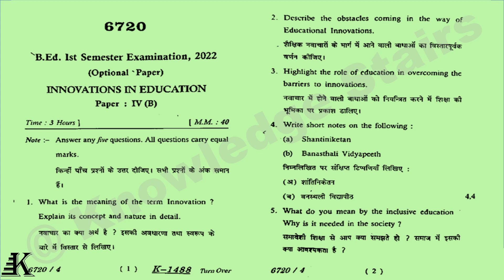B.Ed Question Paper | INNOVATIONS IN EDUCATION (2022) | University of Lucknow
B.Ed
INNOVATIONS IN EDUCATION
Objectives:
The Pupil-teacher will be able:
 To develop awareness of various innovative practices and experiments in education.
 To develop awareness in contemporary modern issues and inspiring Innovations around the Globe.
 To enable students to develop innovative trends for growth and healthy living.
 To develop understanding of technical devices for inspiring innovations around the Globe.
Paper IV (b): Innovations in Education
Unit I: Innovation & Innovative classroom
 Innovation– Meaning, concept, need and scope in view of technological, social change & scientific temper, Obstacles in innovation, role of Education in overcoming obstacles and in bringing innovations.
 Innovative Classroom: Musical & Theatrical, Classroom without four walls, Drama in Education, Understanding social & environmental issues and local culture, Self realization, Creative expression by drama.
Unit II: Innovative Experiment
 Case Studies of Innovations in reference to Educational Institutions (CASE Baroda, Shantiniketan, Vidya Bhawan Udaipur), Innovative approach of Inclusive Education.
 Innovative Experiments in Education: Banasthali Vidyapeeth, SNDT University, People Science Movement, Hoshingabad Science Teaching Project. Educational rights of Transgender Community with special reference to Supreme Court judgment of 2014.
Unit III: Innovative trends
 Some Innovative trends in teaching: Cooperative Learning Strategies, Constructivism, Concept Mapping, Simulation (Role Play), Reciprocal Peer Teaching, Inter & Multi Disciplinary Approach.
 Innovative programmes and Schemes for social development in the field of education: Positive Parenting, Aganwadi, Life skills Education, disaster management, Entrepreneurship development in Education, Pratham, Eklavya.
Unit IV: Inspiring Innovations around the Globe
8787
 Some Inspiring Innovations in Education around the Globe: Robert Teacher, Forest Kindergarten, Free University Education, 3D Learning, Literacy Brigades, Teacher Autonomy, the Paperless Classroom.
 Changing face of School and University in the age of information and communication technology, E-learning in Education, Interactive Radio, EDUSET, Internet, Tele-conferencing, Virtual reality, Swayam.